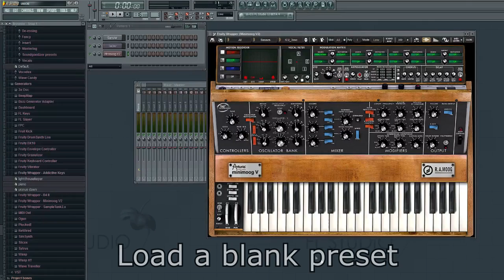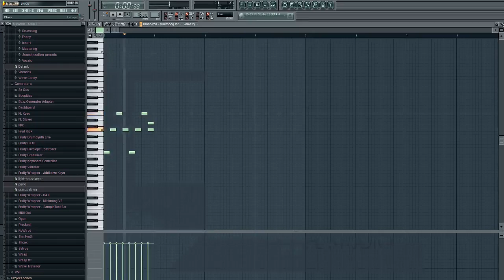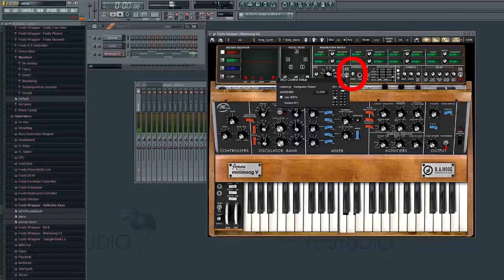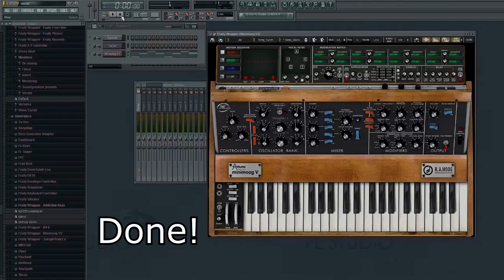The Who - Baba O'Riley Synth Tutorial (+Short Cover) (Minimoog V)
Randomly found out how to get close to the arpeggiator sound of Baba O'Riley by The Who. Guess it would be nice to share it with the world. At the end the result with some more instruments played by me.

The trick was to set the arpeggiator speed to a controller that changes quickly from a higher value back to the original value. The key in achieving this was setting the speed knob on the arpeggiator to the pitch bend wheel on my MIDI Controller since pitch benders tend to have a system in them that bends back to the original point, the center.